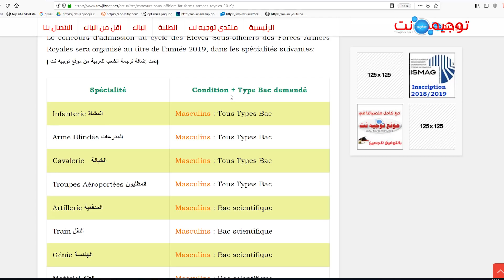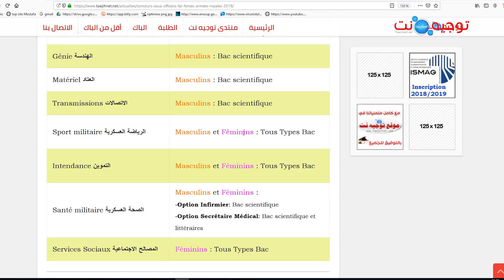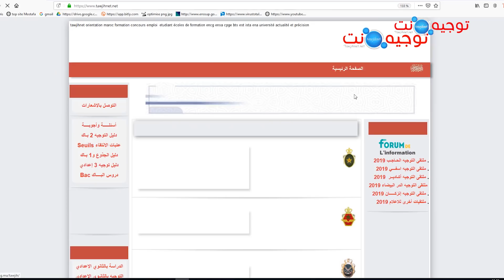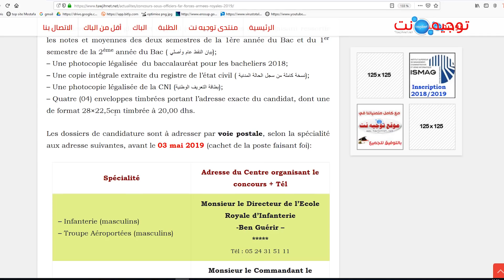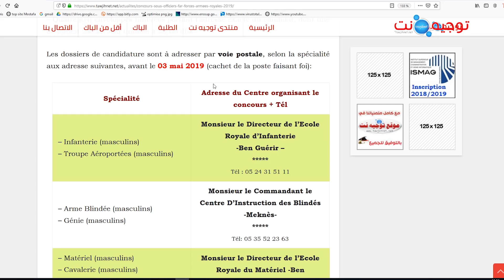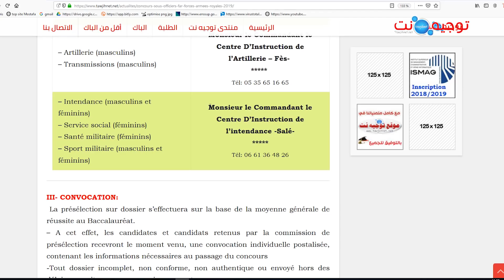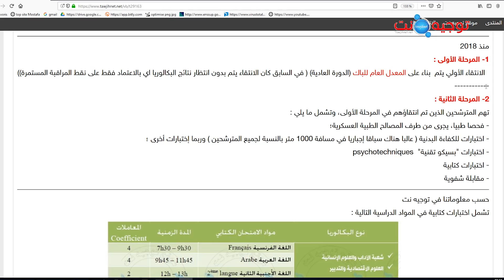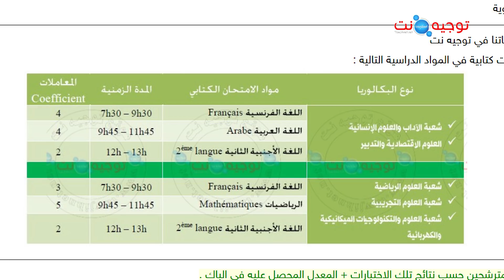حصريا إجراءات مباريات ضباط الصف 2019 الترشيح ، الانتقاء والنتائح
sous officiers 2019
مختلف التخصصات: البرية – البحرية – الجوية
شرح كيفية ارسال ملفات الترشيح بدون أخطاء - معلومات الانتقاء ومواد الكتابي وكيفية تحديد النتائج النهائية
شروحات حصرية من إعاد موقع توجيه نت.